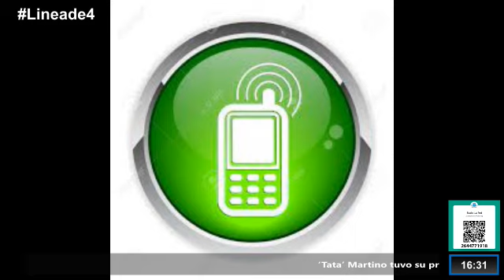MARITA SANCHEZ Rawson Junior